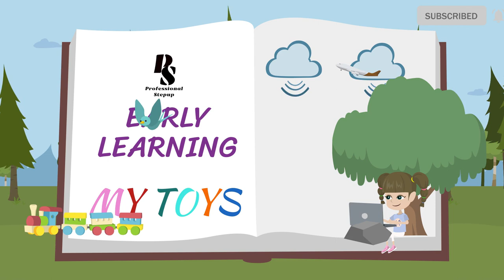Early Learning Toddlers Series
Early Learning
Professional Step-up your E- Learning partner

Early Learning series  include all type of educational videos with wonderful concepts and colorful animations.
The power of early year's Learning   is immense with a plethora of benefits such as better social skills, increased confidence levels, greater coordination &  creativity.

Schedule for upcoming videos

SHAPES - 24th January 2022
COLORS - 26th January 2022
NUMBERS - 28th January 2022
MY TOYS - 30th January 2022
ALL ABOUT ME - 1st Feb 2022.

early learning for 3 year olds
early learning videos
early learning at home
early learning songs
kids learning kids learning tube
kids learning
kids learning 23
learning videos for toddlers
learning English
learning videos for kids
learning station
learning fuze
journey early learning
learning english
journey early learning
fun early learning
toddler early learning
goodstart early learning
kids learning english words
kids learning songs kindergarten
kids learning songs preschool
kids learning tube planets song
early learning station
early learning for babies
early learning for toddlers
early learning songs
journey early learning